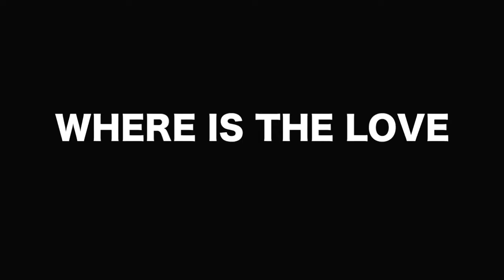Connor Maynard-Where's the love ft. George Janko (For Logan and jake paul)